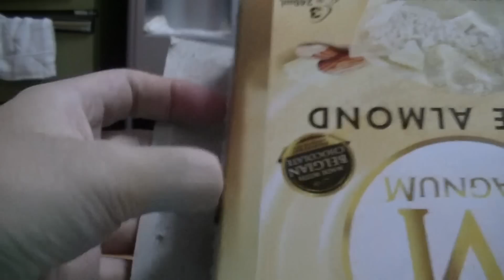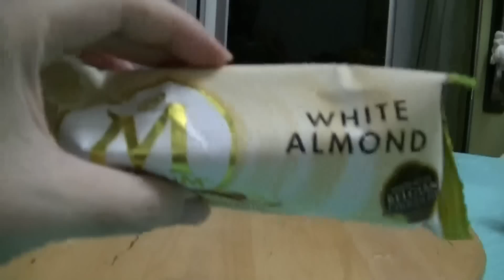Magnum White Almond, ASMR